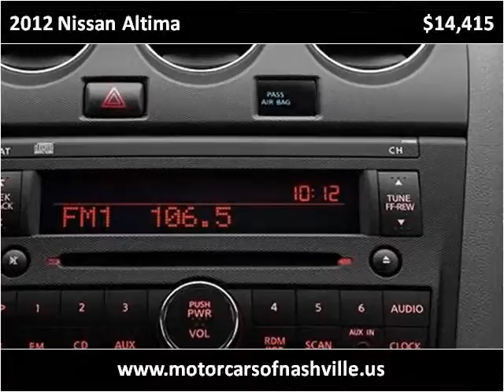2012 Nissan Altima Used Cars Nashville TN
This 2012 Nissan Altima is available from MotorCars of Nashville.